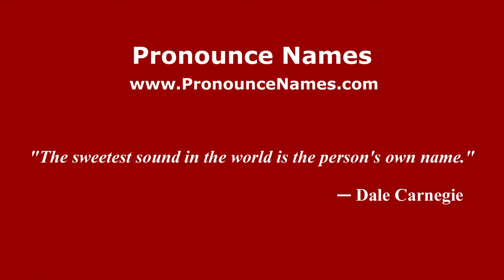How to pronounce Cocceius Auctus (Italian/Italy) - PronounceNames.com